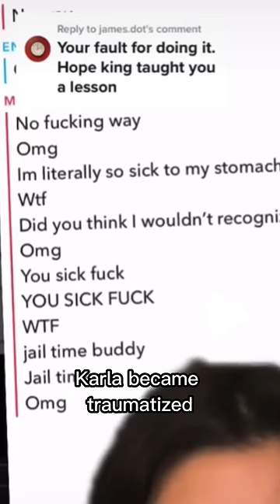He Was His Daughters OnlyFans Costumer